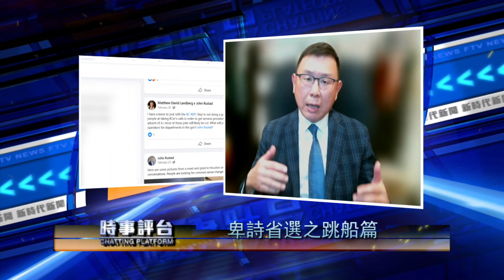時事評台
【時事評台】2024年8月11日

現今社會資訊發達，巿民每日可從四方八面，不同范疇和角度，獲得大量真偽莫辨的資訊，一時三刻未必能夠掌握及清楚理解事件的來龍去脈。 有見及此，新時代電視新聞及公共事務部特別推出時事節目「時事評台」，由新聞主播針對社會不同的時事、政壇風雲、民生話題及巿民息息相關的議題，邀請嘉賓和專家學者來詳談剖析。透過討論，釐清事物的來龍去脈，掌握社會時事脈搏，為觀眾帶來一個全新、全面、深度思考及評論的平台，亦歡迎觀眾參與互動，分享獨特見地。